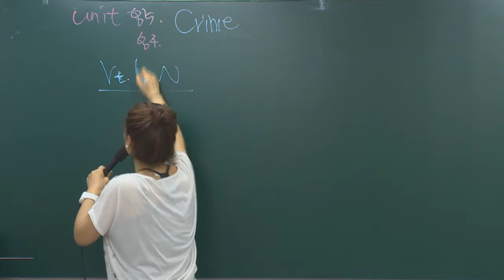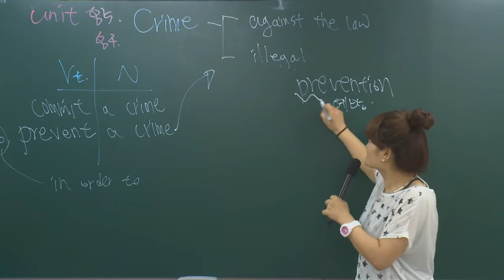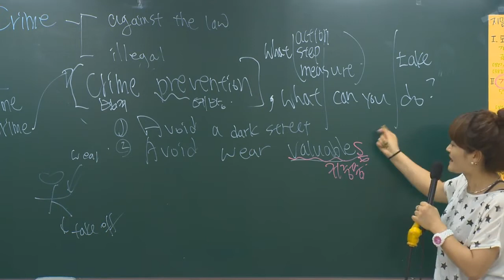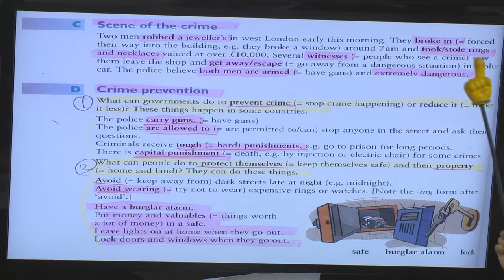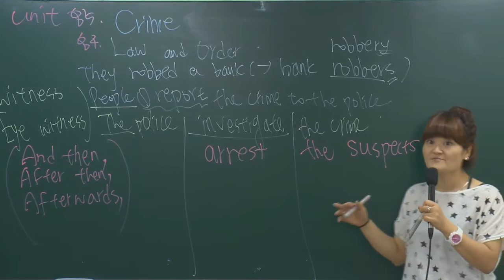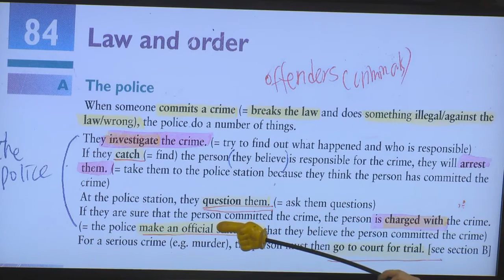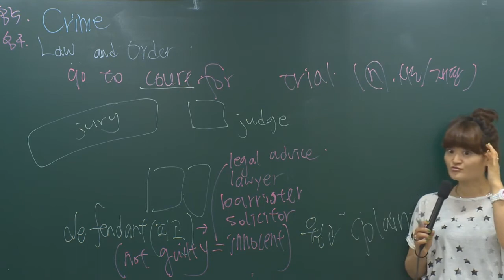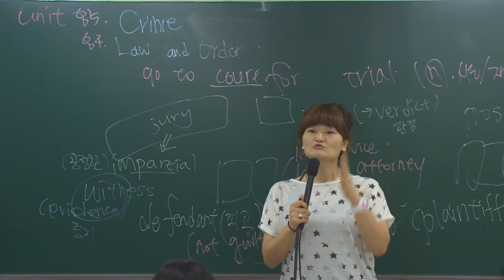영어단어 암기법 18강 (기초보카 ).